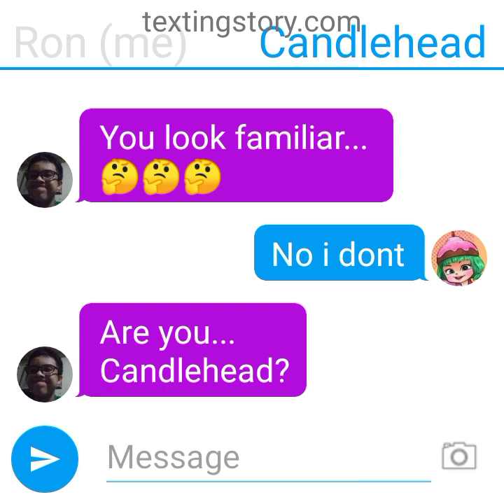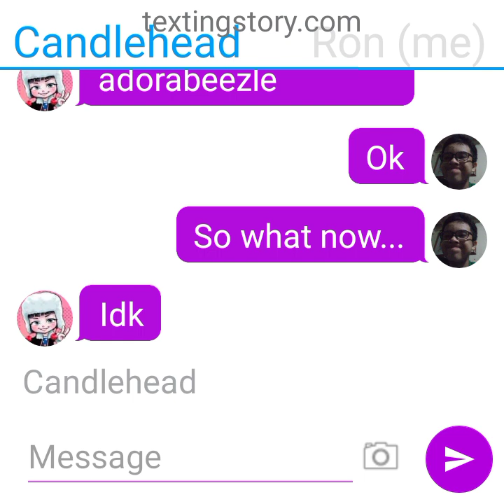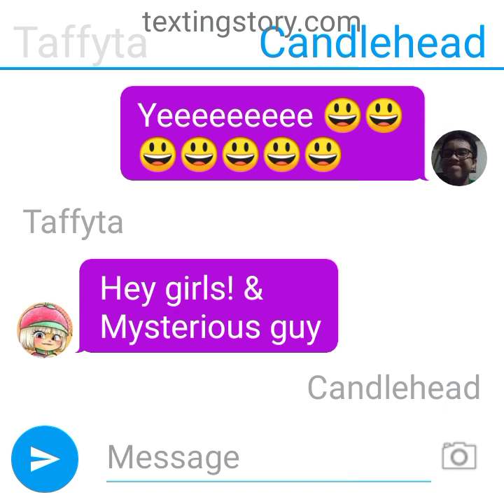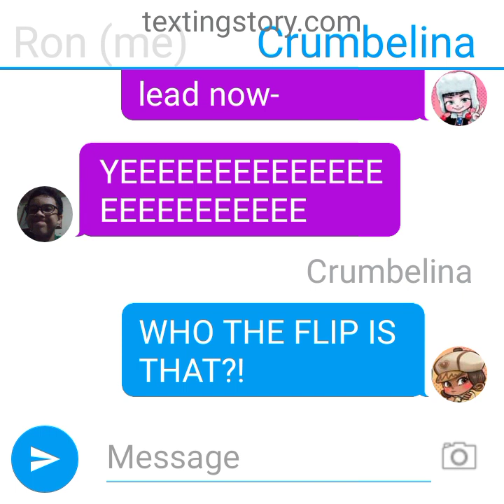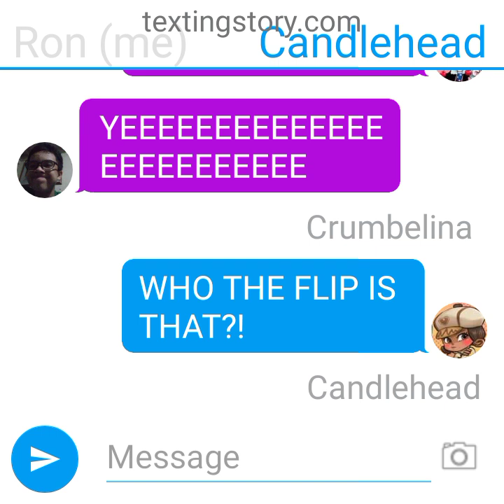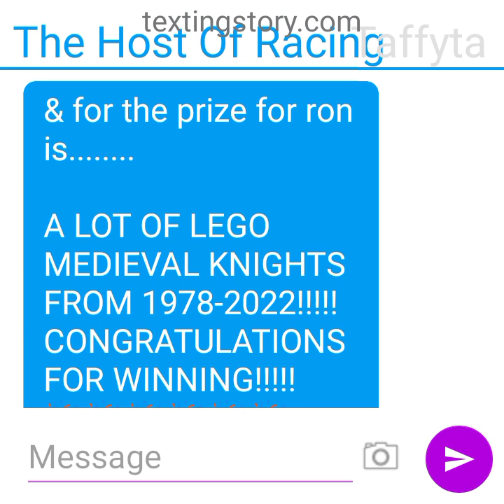im back! 49th upload, The legendary adventure begins (Ron and Friends part 1)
Hey Everyone! its been a while!

characters that i used in this story:

ron (me)
Taffyta muttonfudge
Adorabeezle winterpop
Candlehead
Crumbelina Di Caramello

& You've might saw my Face though in my video...

Well, that's actually me in real life

plus, This is not real, this is from my imagination 😄😄